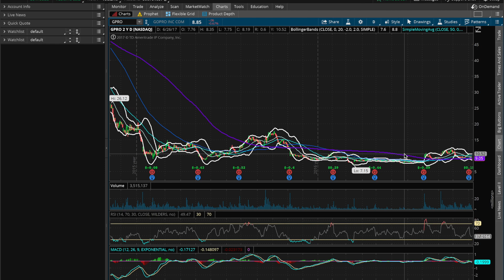Is GoPro a Buy After Earnings Miss!?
Make sure to let me now what you think of GoPro at these levels in the comments below!

Today I wanted to go over GoPro's earnings that came out last week. They actually did pretty well in Q3 vs what analysts were expecting but what made shares tank was their soft Q4 guidance.

Fresh off of coming out with two new cameras I think the stock is very interesting at these levels. I was very impressed with these two new cameras and I think the Fusion, which is the VR camera, is the future of cameras and I will be watching closely how well this camera sells.

GoPro has failed epically the last few years but I do think the company is on the upswing with these two most recent cameras and we will have to see if they can continue that with a new and improved drone that can actually compete with DJI in 2018.

The potential for GoPro to take some of DJI marketshare is what I think can be the biggest positive catalyst for this stock. This is definitely a stock that is interesting at these levels and will be fun to watch how shares perform going into 2018.